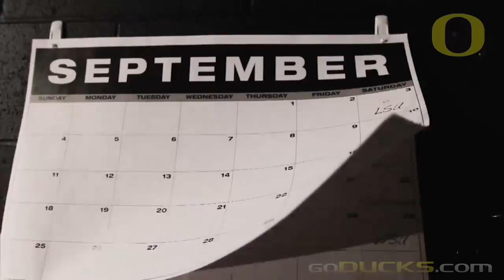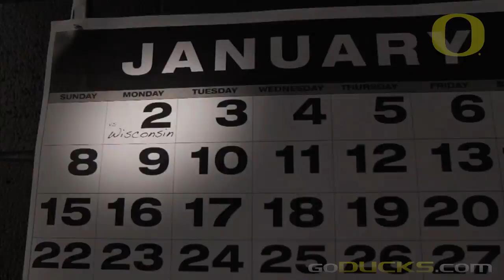Oregon Motivational: Rose Bowl 2012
The Oregon Football Program produces motivational pump-up videos which are viewed by the entire team prior to locker-room exit on game day.  The Ducks watched this video before winning the 2012 Rose Bowl.  A special thank you to Steve Pohl and Oregon Football for allowing this video to be shared with our fans on YouTube.